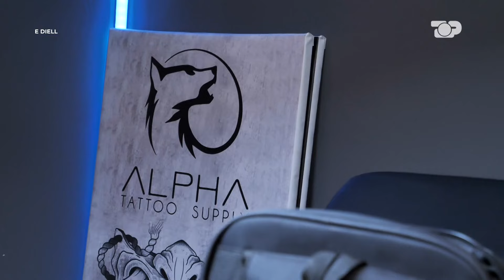Këngëtarja e njohur vjen në F’ink si anëtare jurie, ja mendimi i saj për konkurrentët - E Diell